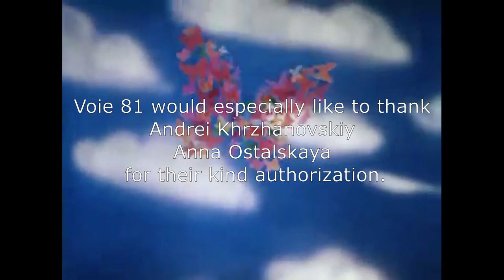The butterfly (Бабочка, Babotchka) - The Sun (Extended Mix)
"The butterfly" (Бабочка, Babotchka) directed by Andrei Khrzhanovskiy is a Master of Russian animation movie released on 1972.
Voie 81 uses a part of the original movie without editing to « share » and  «recycle»,  introducing the young generation to the fantastic and futuristic work of Andrey Khrzhanovsky.
As you can see after almost 50 years, the images, the complexity of the synthesis, the richness of artistic possibilities and the message, fit totally into the situation worldwide and the electronic music in 2021.
Voie 81 would especially like to thank,
Andrei Khrzhanovskiy and Anna Ostalskaya for their kind authorization.

The Sun written, recorded, produced, programmed, arranged and mixed by Voie 81.
Mastered by Alexis Bardinet at Globe Audio.